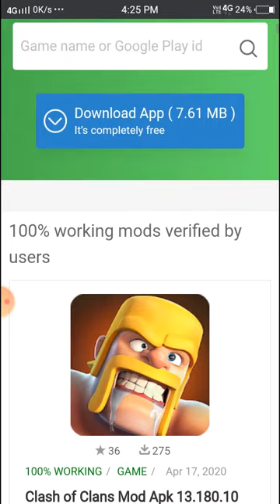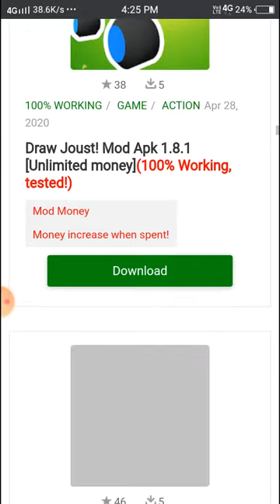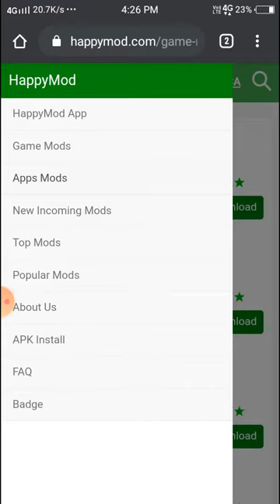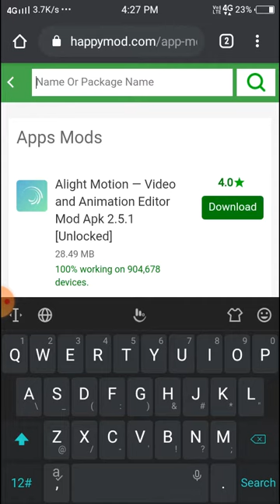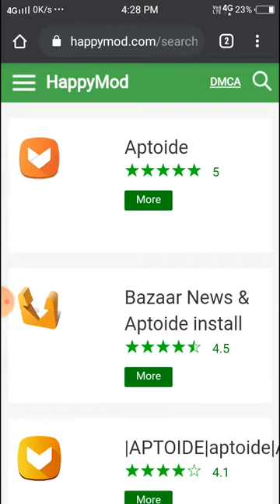happymod app # how to download banned apps all new apps and games download all banned apps and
Apps number=22

With the typical aspect of any application store that may remind us of Google Play, here comes HappyMod. It's a tool that offers us modded APKs of thousands of Android games and apps. In other words, it allows us to access functions that we'd usually have to pay for or achieve certain advantages in games that will help us to complete them easier.

A huge catalog of modded apps

The app's interface organizes all its contents into three different sections: games, applications, and new. From there on, we can browse through the application and download to our Android both modded versions and the original versions of each program.

Furthermore, each mod comes along with a changelog that describes the parameters that have been modified in each one of them. We obviously don't need to remind you that this is an app to download pirated software which can be somewhat illegal.

Thanks.